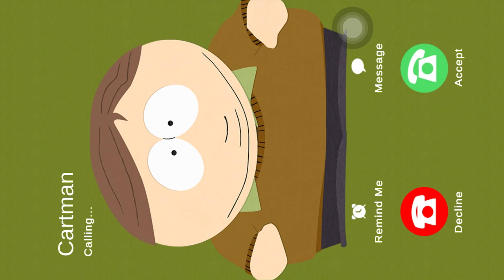South Park Phone ￼Destroyer￼￼ Part 2!! (Defeating storyteller Jimmy and Shaman Token)